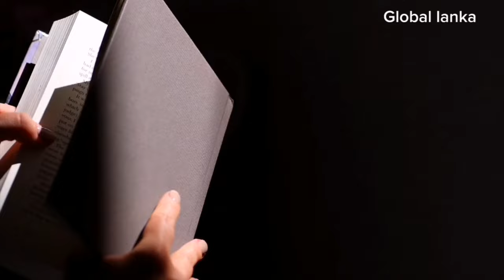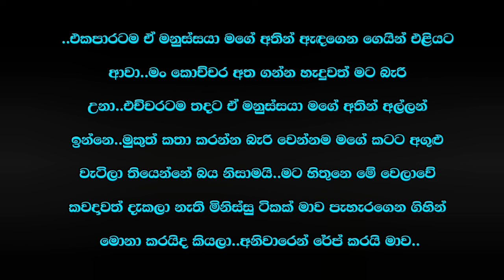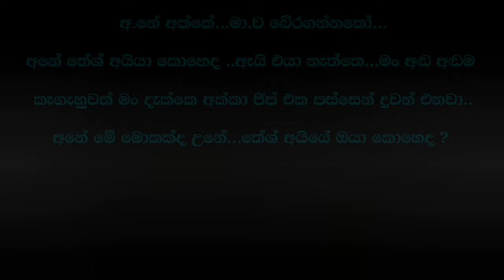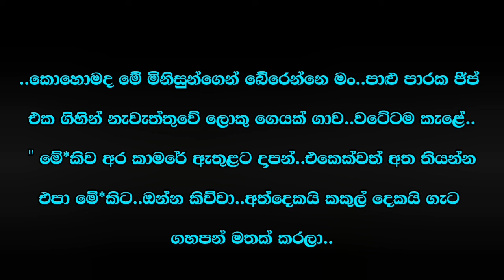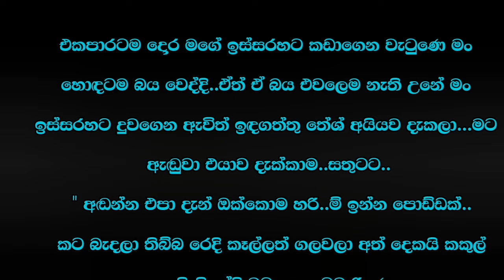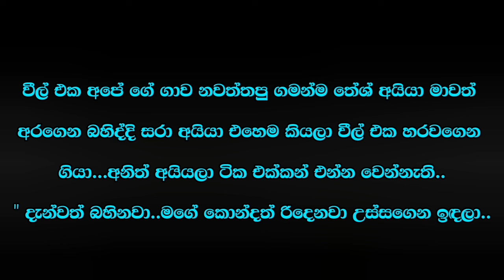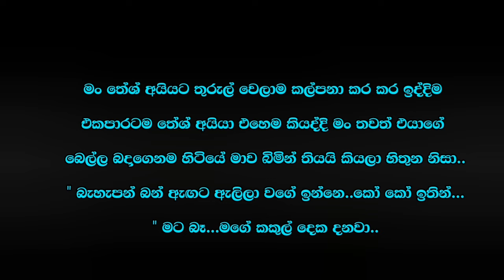සුහානා ( 12 වෙනි කොටස ) Sinhala_keti_katha | Suhana Sinhala nawakatha | Episode 12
ඔන්න ඉතින් තවත් ලස්සන ආදර කතාවක් ඔයලා හැමෝටම අරගෙන ආවා මේ කතාව ලියන්නේ
( නෙතු අක්ශිලා ) අක්කී 🤍 ඔයලා හැමෝටම ආරාධනා කරනවා ( සුහානා )  කතාව සමග ආදරෙන් රැදි ඉන්න කියලා

✍️ Novels write by = Nethu Akshila

🔰 video tital = ( Suhana_Sinhala_Novels )
                               Episode 12

🔰 To watch the missed episodes

🔰 Channle link

Prohibited. 🚫

තහනම්. 🚫